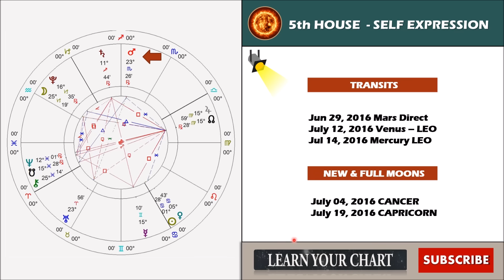PISCES July 2016 | Monthly Astrology Forecast | Raising Vibrations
Astrology |          | Raising Vibrations